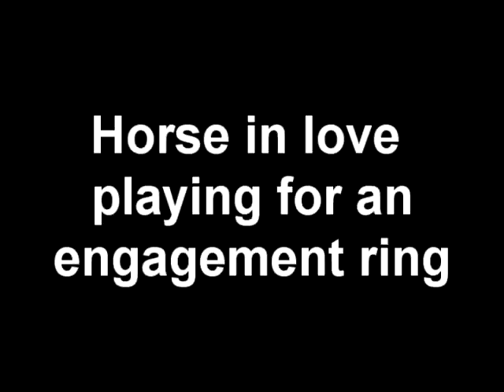Prague Street Art - Horse in love playing for an engagement ring.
Quite interesting way how to get money for the ring.